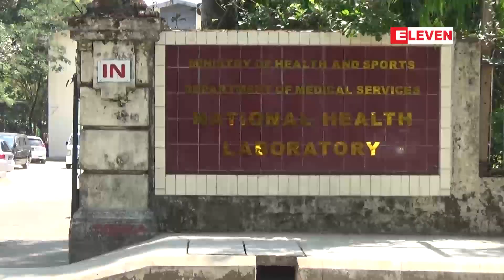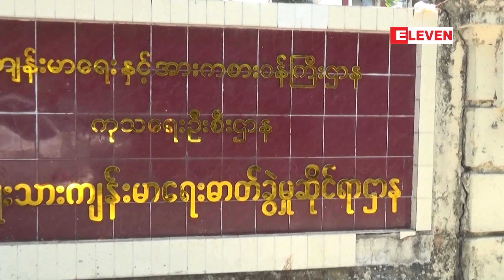မတ်လ ၂၇ ရက်ညပိုင်းသတင်းအစီအစဉ်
အသက် ၆၉ နှစ်ရှိ COVID -19 ရောဂါပိုးရှိအမျိုးသားသေဆုံးသည်မှာ မဟုတ်မှန်ဟု ကျန်းမာရေးဝန်ကြီးဌာနက တာဝန်ရှိသူ အတည်ပြု

မန္တလေးရှိ COVID - 19 လူနာနေခဲ့သည့် တိုက်ခန်းတစ်ခုလုံးအား lock down ချထားပြီး ၎င်းစီးနင်းခဲ့သည့် မီနီအိုးေ၀ ယာဉ်မောင်းက ဆက်သွယ်အစစ်ဆေးခံ

COVID-19ကာကွယ်သည့်အနေဖြင့် စစ်ကိုင်းတိုင်းဒေသကြီးရှိအကျဉ်းထောင်အားလုံးတွင် ပိုးသတ်ဆေးဖြန်း

မန္တလေးမြို့က Covid 19 ရောဂါ တွေ့ရှိသူ လူနာနှင့်အတူ ကားစီးခဲ့သူနှစ်ဦး၊ တရုတ်နိုင်ငံမှ ပြန်လွှဲပြောင်းလာသူ တစ်ဦးတို့ကို မူဆယ်ခရိုင်ဆေးရုံတွင်  ကြပ်မတ်ကုသ

မတ္လ ၂၇ ရက္ညပိုင္းသတင္းအစီအစဥ္

အသက္ ၆၉ ႏွစ္ရွိ COVID -19 ေရာဂါပိုးရွိအမ်ိဳးသားေသဆံုးသည္မွာ မဟုတ္မွန္ဟု က်န္းမာေရး၀န္ၾကီးဌာနက တာ၀န္ရွိသူ အတည္ျပဳ

မႏၱေလးရွိ COVID - 19 လူနာေနခဲ့သည့္ တိုက္ခန္းတစ္ခုလံုးအား lock down ခ်ထားၿပီး ၄င္းစီးနင္းခဲ့သည့္ မီနီအိုးေ၀ ယာဥ္ေမာင္းက ဆက္သြယ္အစစ္ေဆးခံ

COVID-19ကာကြယ္သည့္အေနျဖင့္ စစ္ကိုင္းတိုင္းေဒသၾကီးရွိအက်ဥ္းေထာင္အားလုံးတြင္ ပိုးသတ္ေဆးျဖန္း

မႏၲေလးျမိဳ႕က Covid 19 ေရာဂါ ေတြ႕ရွိသူ လူနာႏွင့္အတူ ကားစီးခဲ့သူႏွစ္ဦး၊ တ႐ုတ္ႏိုင္ငံမွ ျပန္လႊဲေျပာင္းလာသူ တစ္ဦးတို႔ကို မူဆယ္ခရိုင္ေဆးရံုတြင္  ၾကပ္မတ္ကုသ